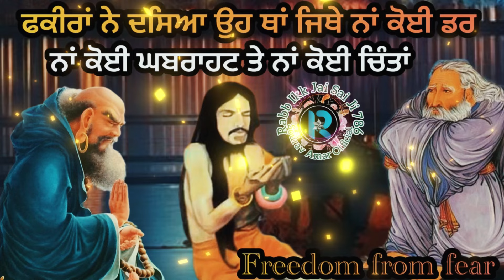साँई फ़क़ीरों ने बताया वो स्थान जहां ना कोई चिंता ना कोई डर.